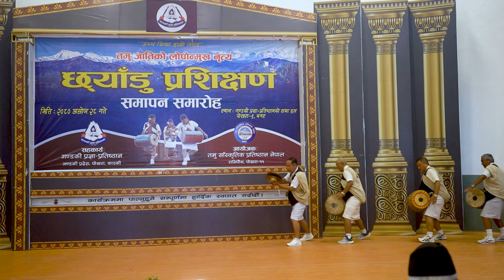Chyadu Talim Samapan II Gandaki Pragya Pratisthan